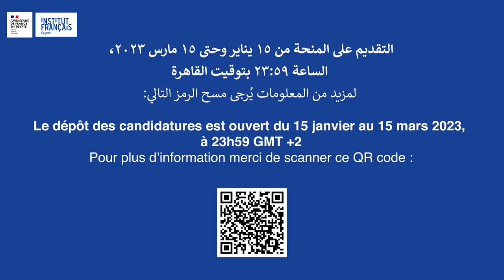دعوة للتقديم - منحة طهطاوي | APPEL A CANDIDATURES - BOURSE TAHTAWI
دعوة للتقديم - منحة طهطاوي
تعلن سفارة فرنسا في مصر عن فتح باب الترشح لمنحة طهطاوي للسنة الحادية عشرة للعام الدراسي 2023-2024 ابتداءً من 15 يناير  إلى 15 مارس  2023.
هل ترغب في الحصول على درجة الماجستير من فرنسا وتبحث عن تمويل؟ يمكنك التقديم على هذه المنحة
نقدم لكم شرح التفاصيل الخاصة بمنحة طهطاوي وكيفية التقديم عليها كما نقدم لكم بعض النصائح لزيادة فرص فوزكم بالمنحة
|   APPEL A CANDIDATURES - BOURSE TAHTAWI |
Le 11ème appel à candidatures de la bourse Tahtawi de l'ambassade de France en Egypte est ouvert pour l’année universitaire 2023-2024 du 15 janvier au 15 mars 2023.
  Vous souhaitez poursuivre vos études de Master en France et vous recherchez un financement ? Cet appel à candidatures est pour vous.
  Nous vous expliquons tout sur la bourse Tahtawi et le dossier de candidatures.